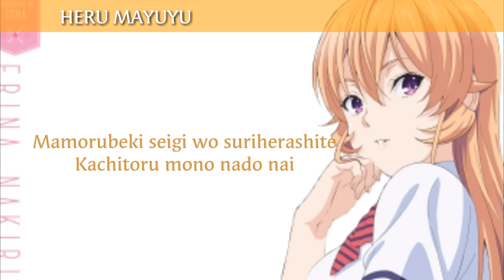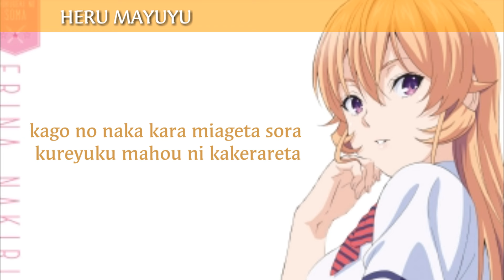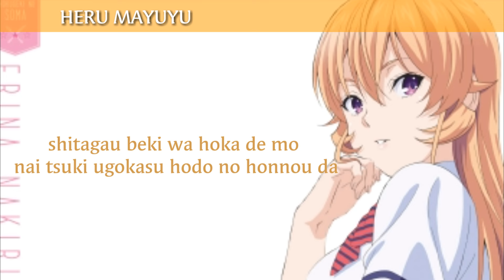Shokugeki no Souma S3: San no Sara/ED/Ending Full "Kyokyo Jitsujitsu"